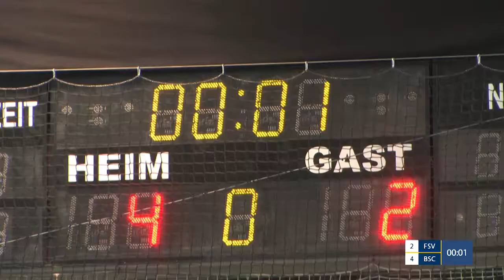FWC 2018 Achtelfinale: 1. FSV Mainz 05 vs. Hertha BSC Berlin